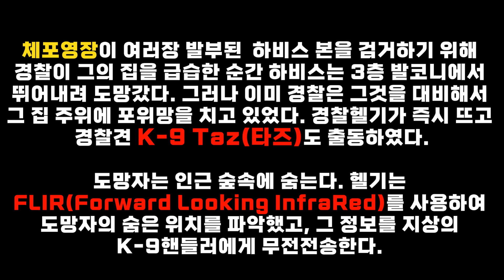경찰견과 달리기 시합하면 이기기 힘들다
2021년 11월 10일, 플로리다 알라추아 카운티
체포영장이 여러장 발부된  하비스 본을 검거하기 위해 경찰이 그의 집을 급습한 순간 하비스는 3층 발코니에서 뛰어내려 도망갔다. 그러나 이미 경찰은 그것을 대비해서 그 집 주위에 포위망을 치고 있었다. 경찰헬기가 즉시 뜨고 경찰견 K-9 Taz(타즈)도 출동하였다.
도망자는 인근 숲속에 숨는다. 헬기는 FLIR(Forward Looking InfraRed)를 사용하여 도망자의 숨은 위치를 파악했고, 그 정보를 지상의 K-9핸들러에게 무전전송한다. 경찰견 타즈가 근접해 오자 도망자는 타즈와 달리기 경주를 해 볼려고 빠른 속도로 도주를 시도한다. 하지만 타즈의 순발력을 추월할 수는 없는 것. 타즈가 잽싸게 달려들어 도망가는 하비스를 체포한다.

1)유튜브 멤버쉽을 통해 후원하여 주신분: coco Coco님, Viki Kim님(캡틴), 비행기아저씨님,
C JIN님, SIYOON LEE님, ㅋㅋ님, 박준영님, CK님, 송연하님(캡틴), 김훈님, Thomas K님, 최성호님, jun b,s님,
여수바다님,  기업이 살아야나라가산다님(경찰국장),  리블리님(경찰국장), Mr. Sun님,
어둑갑사님(캡틴), 제법멋진남자님(경찰국장), 먕먕님

2)페이트론/페이팔로 후원하여 주신분: Viki Kim님, coco Coco님(큰후원감사합니다), Hala Cho님, 이유나님